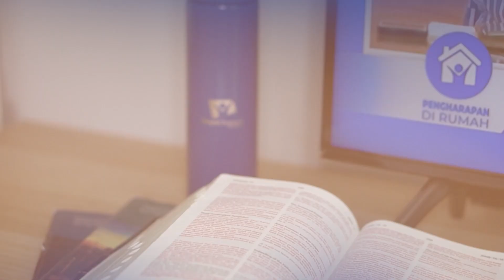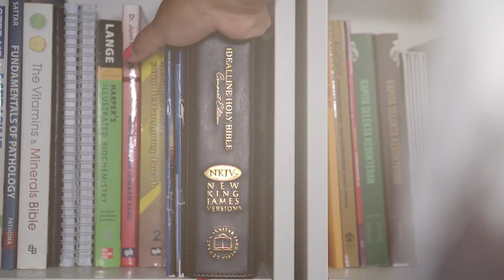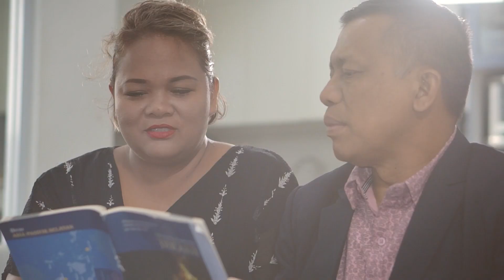APAKAH PERBEDAAN ANTARA BELAJAR TENTANG KRISTUS DAN MENGENAL KRISTUS?[Sekolah Sabat 19 Agustus 2023]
Sekolah Sabat Pelajaran ke-8 triwulan-3 dengan judul "KEHIDUPAN YANG DIBENTUK KRISTUS DAN PERKATAAN YANG DIINSPIRASIKAN ROH"

Mari Ikuti Pelajaran Sekolah Sabat 19 Agustus 2023 bersama:

Host:
Marolop Siahaan

Narasumber:
Pdt. Budi Harwanto